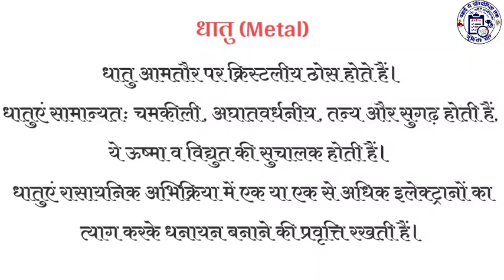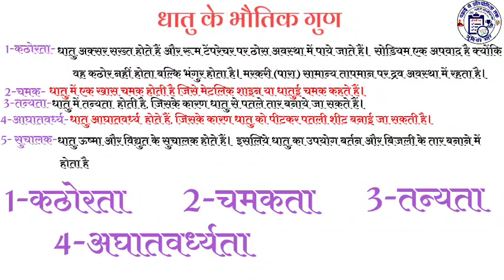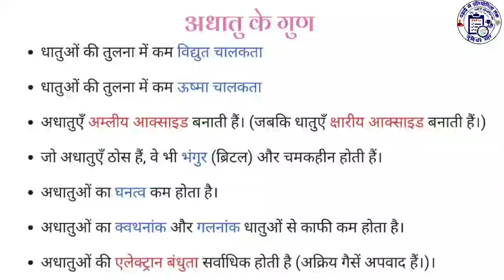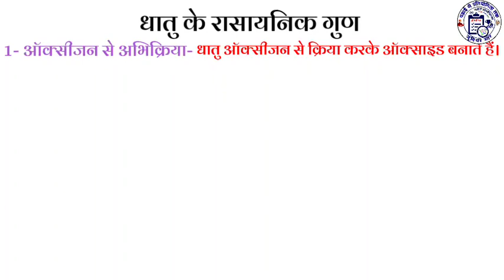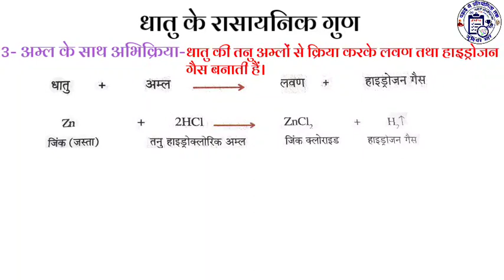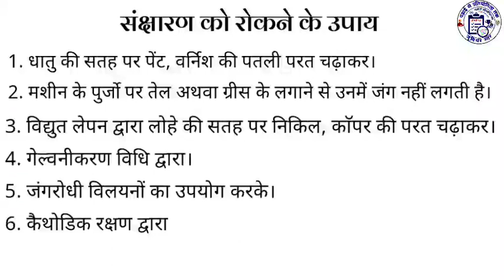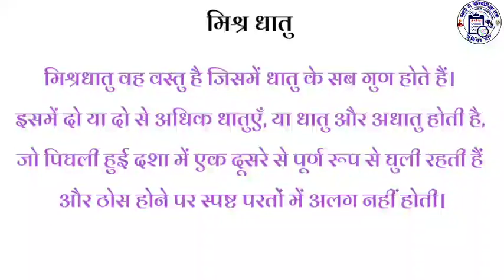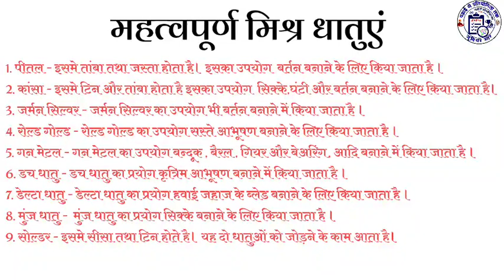धातु_और_अधातु विज्ञान -011 जूनियर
विषय- विज्ञान -010
प्रकरण

वीडियो निर्माण-
अर्पण_कुमार_आर्य (स०अ०)
उच्च प्राथमिक विद्यालय लावाखेड़ा तालिब हुसैन, नवाबगंज, बरेली

शीट निर्माण
आभा पांडे
कम्पोजिट विद्यालय पिपरी
म्योरपुर सोनभद्र